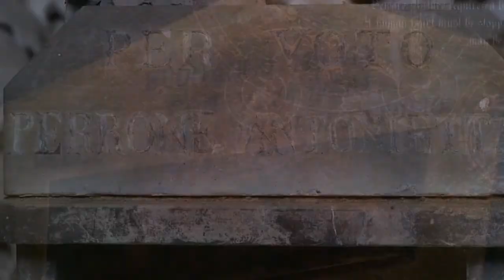Campania: I Teschi delle Anime Pezzentelle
Pulite, lucidate, adornate con candele, fiori e rosari, le “capuzzelle” i teschi di defunti ignoti, vengono adottate in famiglia secondo rituali ben precisi in un patto reciproco tra il vivo e l'anima del purgatorio. ..